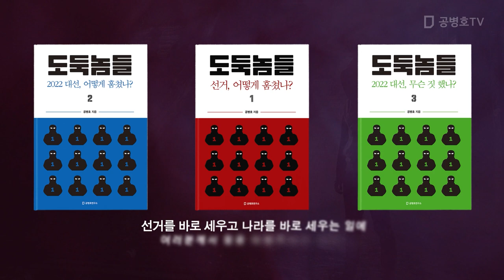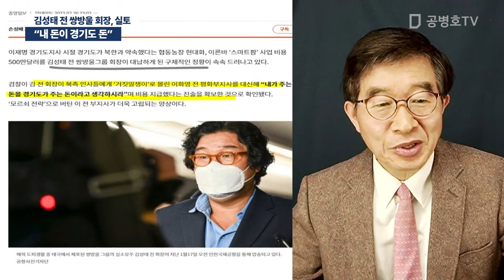"내 돈이 경기도 돈" / 김성태 전 쌍방울 회장, 실토 [공병호TV]